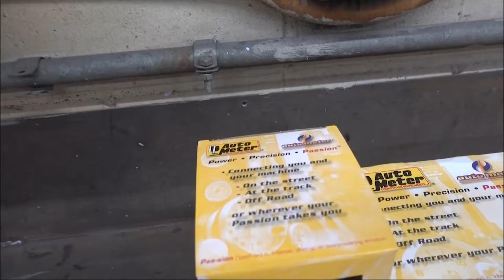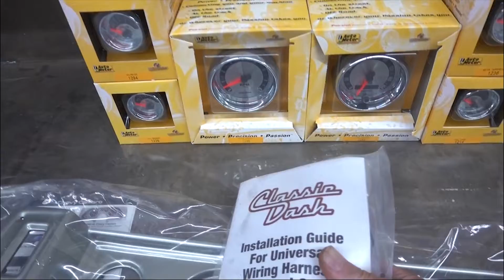LEGENDARY CUSTOMS | 1981 CAMARO Z-28 - PART 9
The 1981 Camaro Z-28 is almost completed! Zach installs the beefy magnaflow exhaust and the custom autometer gauges.
After a very long wait, one of the owners stops by the Legendary Customs shop to witness firsthand the Camaro starting up and running the blueprintengines

As always, we thank you and appreciate everyone for watching and look forward to your comments and suggestions.

If you are looking for a Legendary Custom of your own, or want to see more of the awesome work we do, we invite you to please visit us online at